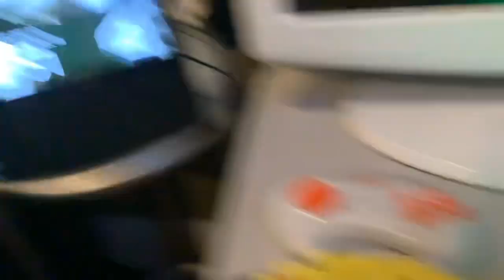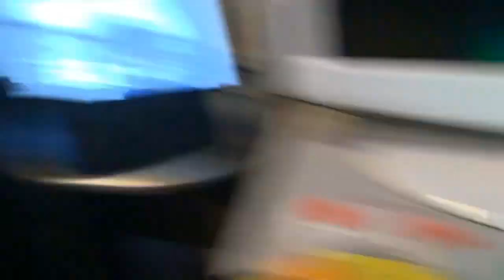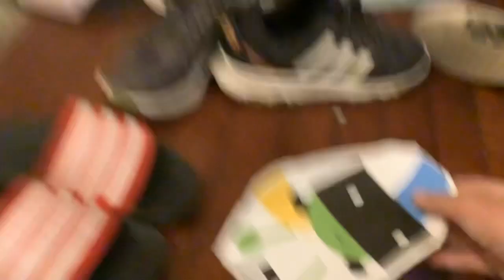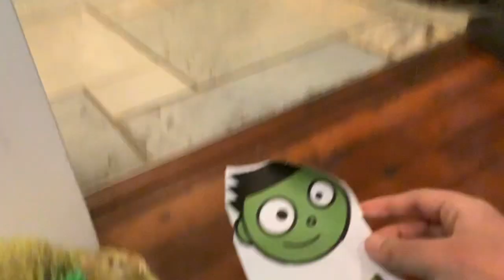The Adventures of Chameleon Sitting